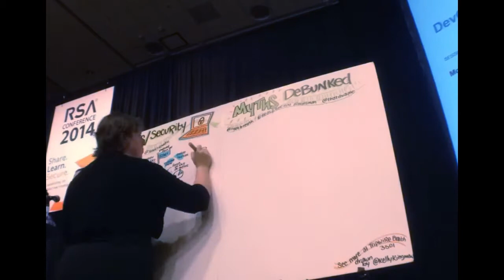RSAC DEVOPS Session Visualized by Kelly Kingman